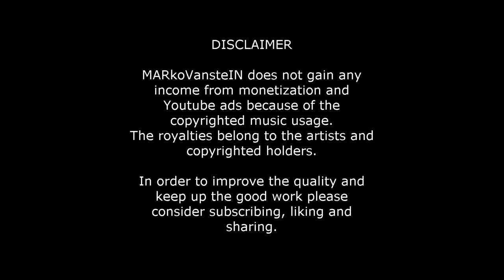Road to Marrakech AfroTechTown [Melodic House & Techno dJ Set]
Recorded on the 13th of May 2021 and originally published on soundcloud

If you want to know more about the gnawamusic check this video from@60minutes

Marrakech (/məˈrækɛʃ/ or /ˌmærəˈkɛʃ/; Arabic:  مراكش‎, romanized: murrākuš), the common English spelling is "Marrakesh", although "Marrakech" (the French spelling) is also widely used. It is the chief city and fourth largest of Morocco. The first of Morocco’s four imperial cities, lies in the centre of the fertile, irrigated Haouz Plain, south of the Tennsift River. Is the capital of the mid-southwestern region of Marrakesh-Safi. It is west of the foothills of the Atlas Mountains. It is 580km southwest of Tangier, 327km southwest of the Moroccan capital of Rabat, 239km south of Casablanca, and 246km northeast of Agadir. It is served by Ménara International Airport and It is connected by railway and road to Safī, Casablanca and Northern Morocco.
The ancient section of the city, known as the medina, was designated a UNESCO World Heritage site in 1985.
Marrakech gave its name to the kingdom of which it was long the capital. It was founded in the mid-11th century by Yūsuf ibn Tāshufīn of the dynasty of the Almoravids, and it served as the Almoravid capital until it fell to the Almohads in 1147. In 1269 Marrakech passed to the control of the Marīnids, whose preferred capital was the northern city of Fès. Although It flourished while serving as the capital under the Saʿdīs in the 16th century, the succeeding ʿAlawite rulers resided more often at Fès or Meknès; however, the ʿAlawites continued to use It as a military post. In 1912 It was captured by the religious leader Aḥmad al-Ḥībah, who was defeated and driven out by French forces commanded by Col. Charles M.E. Mangin. Under the French protectorate (1912–56), It was for many years administered by the Glaoui family, the last of whom, Thami al-Glaoui, was the chief instigator of the deposition of Muḥammad V in 1953.
The exact meaning of the name is debated. One possible origin of the name Marrakesh is from the Berber words amur(n) akush, which means "Land of God". According to historian Susan Searight, however, the town's name was first documented in an 11th-century manuscript in the Qarawiyyin library in Fès, where its meaning was given as "country of the sons of Kush". The word mur is used now in Berber mostly in the feminine form tamurt. The same word "mur" appears in Mauretania, the North African kingdom from antiquity, although the link remains controversial as this name possibly originates from μαύρος mavros, the ancient Greek word for black.
Surrounded by a vast palm grove, the medina in Marrakech is called the “red city” because of its buildings and ramparts of beaten clay, which were built during the residence of the Almohads. The heart of the medina is Jamaa el-Fna square, a vibrant marketplace. Nearby is the 12th-century Kutubiyyah Mosque with its 77m minaret, built by Spanish captives. The 16th-century Saʿdī Mausoleum, the 18th-century Dar el-Beïda Palace, and the 19th-century Bahia royal residence reflect the city’s historical growth. Much of the medina is still surrounded by 12th-century walls; among the surviving gates to the medina, the stone Bab Agnaou is particularly notable. The modern quarter, called Gueliz, to the west of the medina developed under the French protectorate. Today it is one of the busiest cities in Africa and serves as a major economic centre and tourist destination. Tourism is strongly advocated by the reigning Moroccan monarch, Mohammed VI, with the goal of doubling the number of tourists visiting Morocco to 20 million by 2020. Despite the economic recession, real estate and hotel development in Marrakesh have been growing dramatically lately.

- Britannica, The Editors of Encyclopaedia. (2016, August 19). Marrakech. Retrieved May 11, 2021, from Encyclopedia Britannica
- Marrakesh. Retrieved May 11, 2021, from Wikipedia